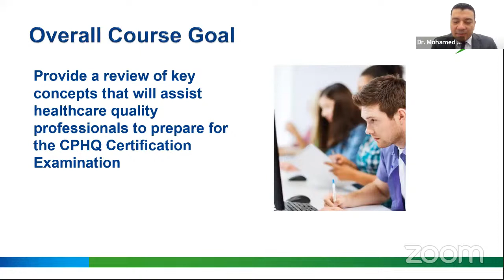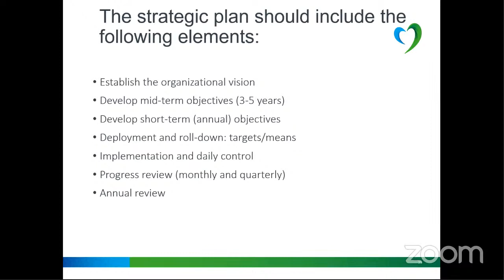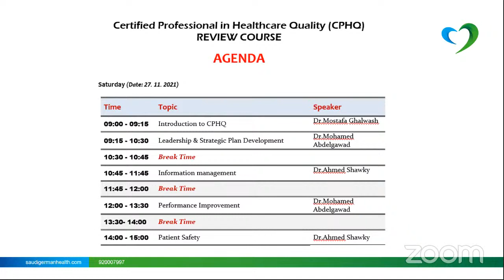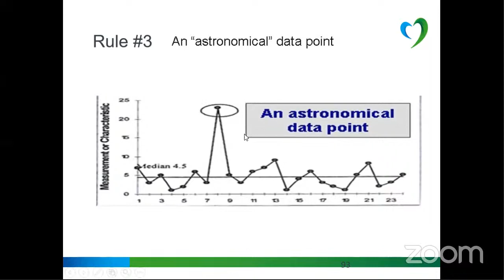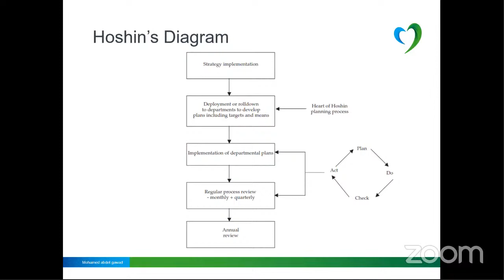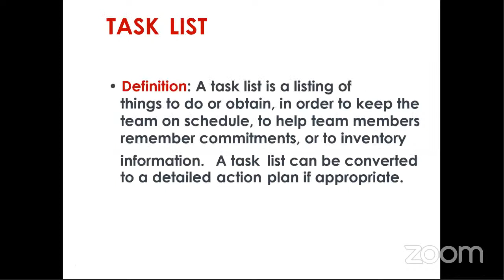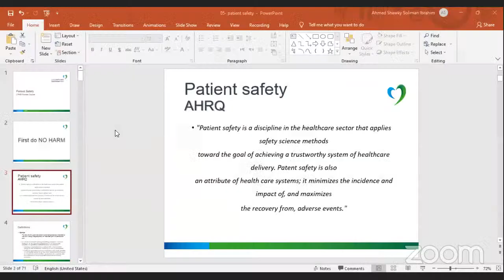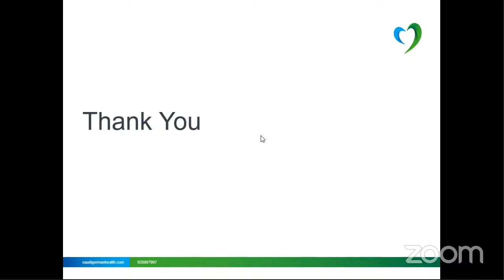CPHQ Preparation Course